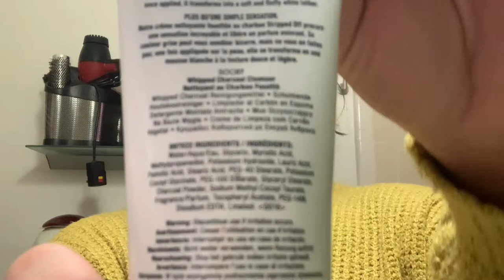Spa Day With Me - How to Make The Best Grill Cheese Sandwich - Girl Alert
What's Up Guys, Im back with another exiting video.. Today I share with you what I do in a day.. My skin care Routine... Thank you for watching.. See you next time...